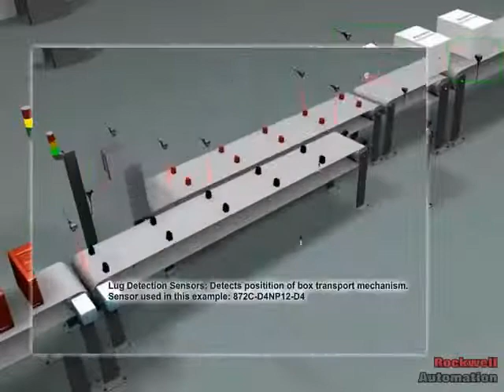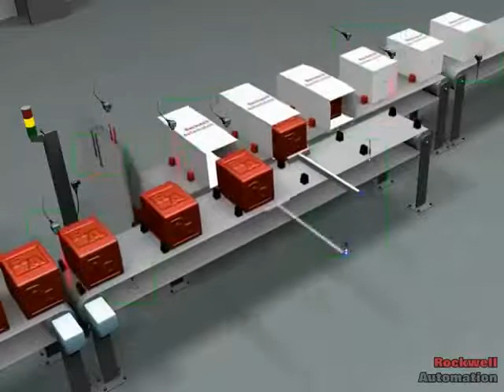Photoelectric Cartoning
This video shows how photoelectric sensors are applied in a cartoning manufacturing facility.